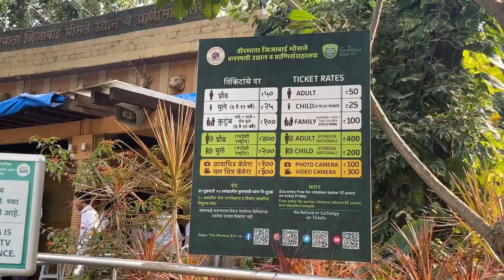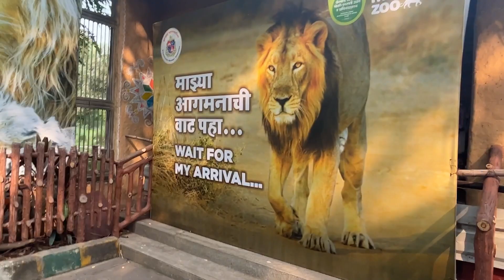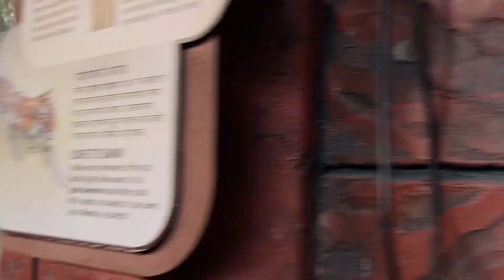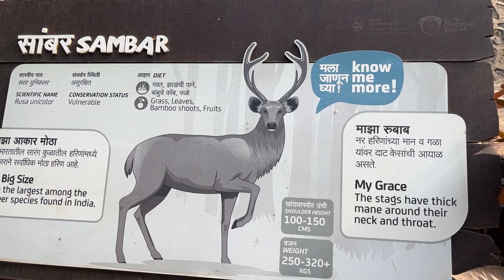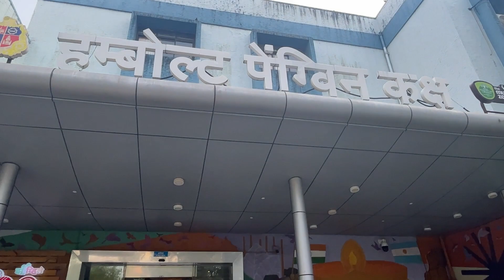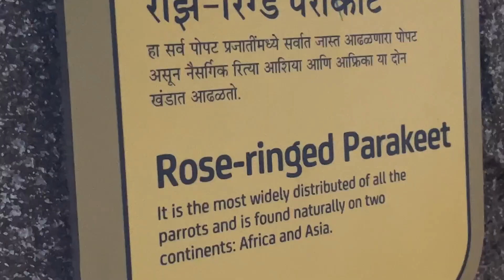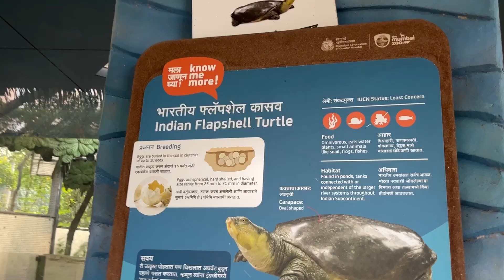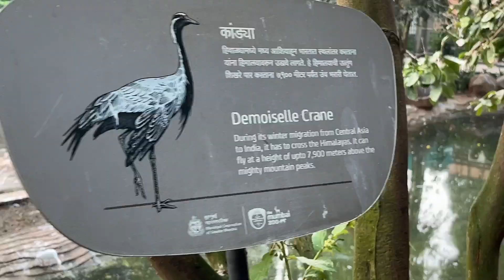राणीची बाग | Mumbai Byculla Zoo 🐅🐼🐧🐘 | Rani Baug 2023 | Tour of Rani Baug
वीर माता जिजाबाई भोसले उद्यान म्हणजेच राणी बाग (ranichi baug), राणी बाग हे दक्षिण मुंबईच्या भायखळा विभागात ६० एकरा मध्ये पसरलेले उद्यान आहे.या उद्यानाचे बांधकाम सण १८६१ रोजी करण्यात आले होते, तेव्हा या उद्यानास राणी व्हिक्टोरियाचे नाव देण्यात आले होते. कालांतराने भारत देश स्वतंत्र झाल्या नंतर अनेक सामाजिक आणि राजकीय कार्यकर्त्यांच्या प्रयत्नाने या उद्यानाचे नाव वीर माता जिजाबाई भोसले उद्यान असे करण्यात आले. या उद्यानात ३०० हुन अधिक प्राणी आणि पक्षी आहेत. मगर,हत्ती,जिराफ,हरीण,वाघ,बिबट्या आणि अनेकांचे आकर्षण झालेल्या पेंगवीणचा ही त्यात समावेश आहे. प्राणी आणि पक्षांसोबतच राणी बाग (ranichi baug) ५०० हुन अधिक झाडांच्या प्रजाती आणि ३००० हुन अधिक झाडांनी परिपूर्ण असल्या मुळे अनेक पर्यांवरण प्रेमींचे आवडते ठिकाण आहे.